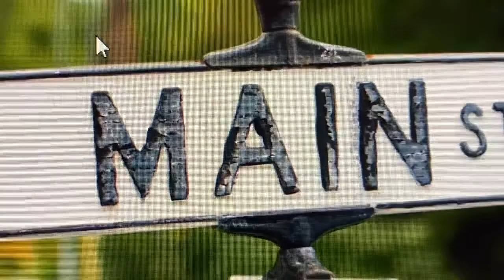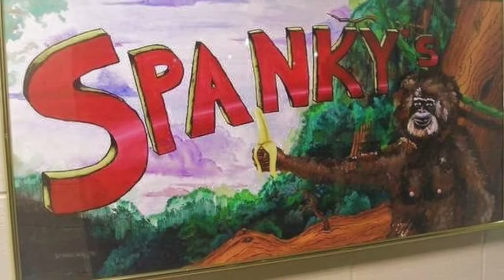Mattare Gulyas Intro 2020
Probably the greatest pregame intro ever produced for a wedding. The wedding that followed lived up to the hype.